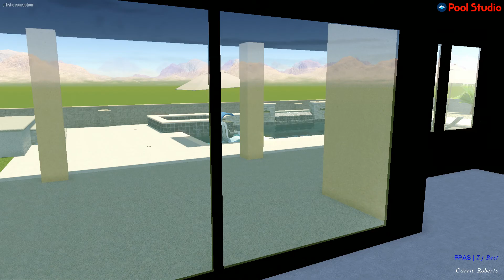Roberts Pool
Fully interactive swimming pool presentation created in Pool Studio, professional 3D swimming pool design software.